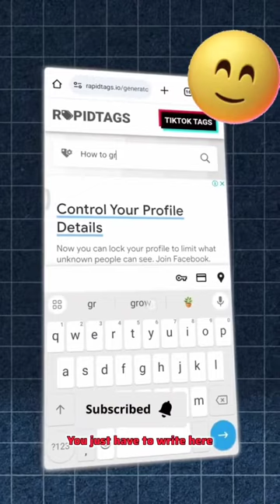How to grow video in YouTube, video viral kare kaise YouTube PE 2024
Your query:-

User
How to viral video in YouTube, video viral kaise karen YouTube per.

Creating a viral video on YouTube involves a combination of factors such as engaging content, effective promotion, and audience interaction. Here are some tips to help your video go viral on YouTube:

High-Quality Content:
Create unique, interesting, and high-quality content that resonates with your target audience. It could be entertaining, informative, emotional, or thought-provoking.

Catchy Title and Thumbnail:
Craft attention-grabbing titles and thumbnails that entice viewers to click on your video. They should accurately represent your content and evoke curiosity.

Optimize SEO:
Use relevant keywords in your video title, description, and tags to improve its visibility in YouTube search results.

Engage Viewers Quickly:
Capture viewers' attention within the first few seconds of your video to prevent them from clicking away. A strong hook or teaser can encourage viewers to keep watching.

Tell a Story:
Narratives or storytelling elements can make your video more compelling and memorable, increasing its shareability.

Encourage Sharing:
You can also prompt them to share their thoughts or experiences related to the video's content.

Promote Across Platforms:
Share your video on other social media platforms, blogs, forums, and websites to reach a broader audience.

Collaborate with Influencers:
Partner with influencers or creators in your niche to expand your reach and gain credibility among their followers.

Utilize Trends and Challenges:
Stay updated with current trends, memes, and challenges that resonate with your audience. Incorporating them into your content can increase its virality.

Engage with Your Audience:
Respond to comments, ask questions, and interact with your audience to build a loyal community around your channel.

Remember, going viral is not guaranteed, but implementing these strategies can increase your chances of success. Additionally, focus on creating content that you're passionate about, as genuine enthusiasm often translates into better engagement with viewers.

Using the video please not one give me copyright. 🙏

Send an SMS to the contact email below.🙏